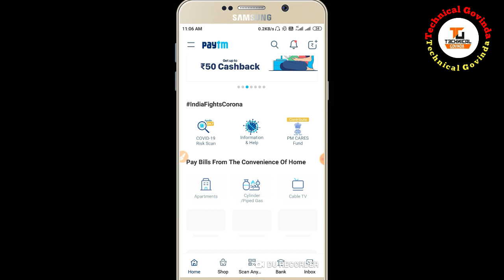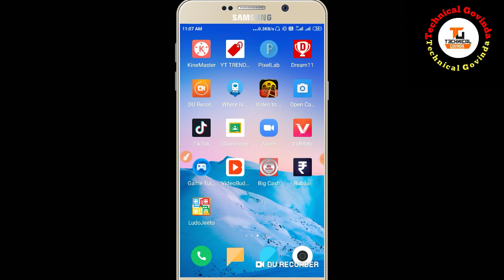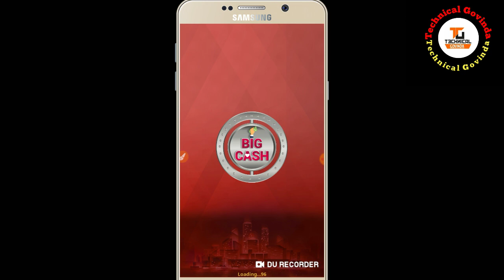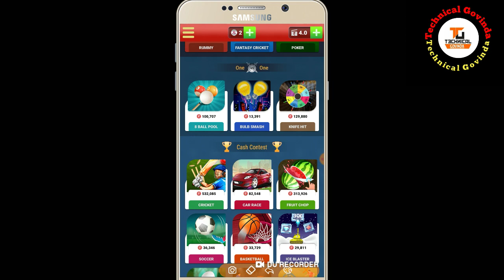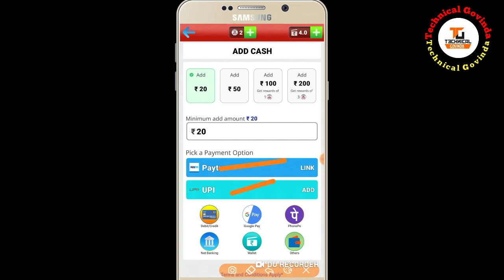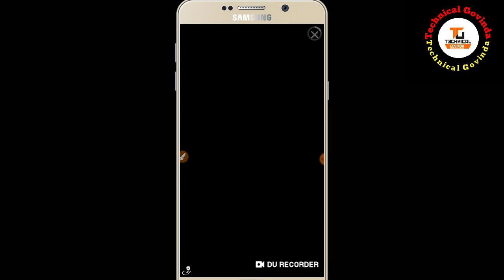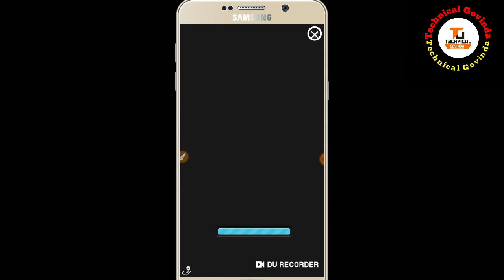New earning app 2020| 8 ball poll kaise khele or paisa kamaye| play and earn real money by 8 ball.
Hii friends I am Govinda Yadav and in this video we talk about new earning application 2020.How to earn money from home.and how to earn money from oniline and all tips and tricks.so if you want to earn more money than subscribe my YouTube channel.